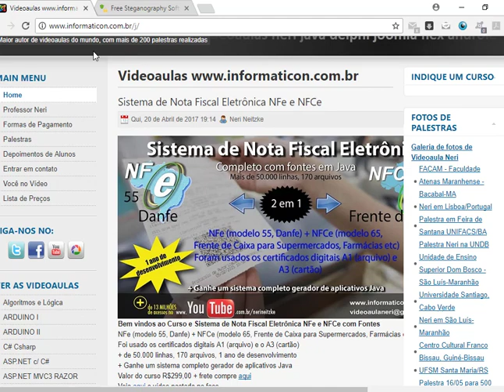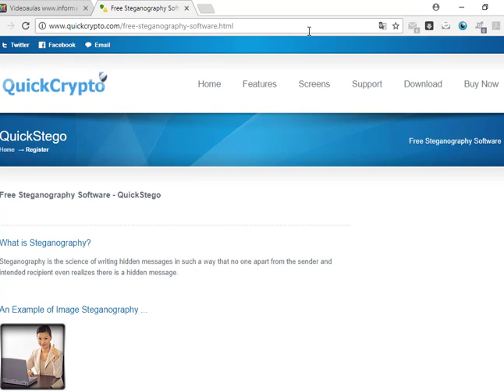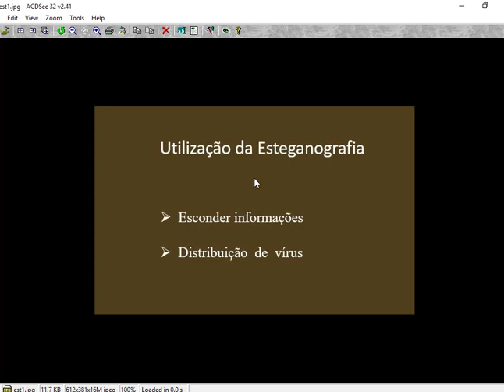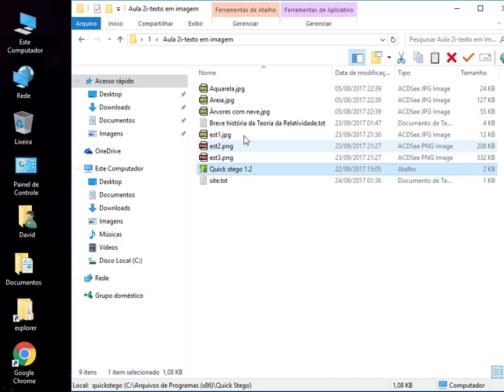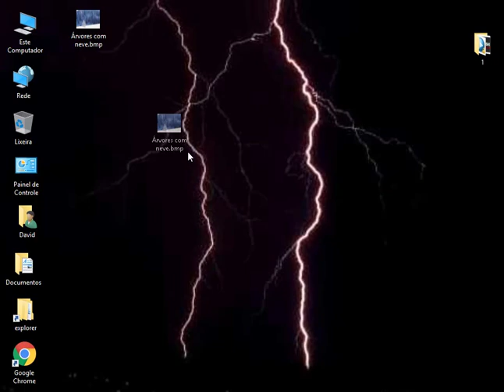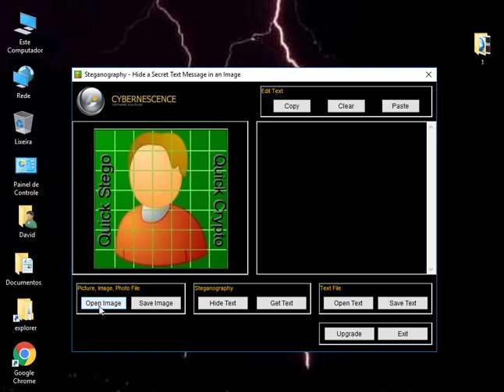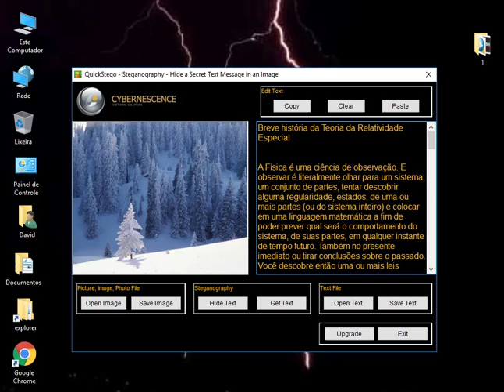Aula 24 Estenografia